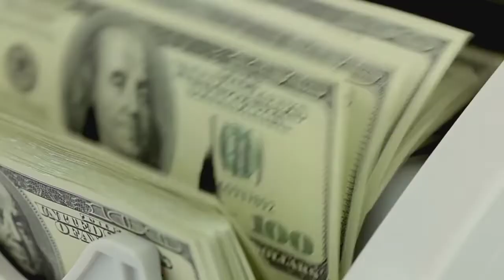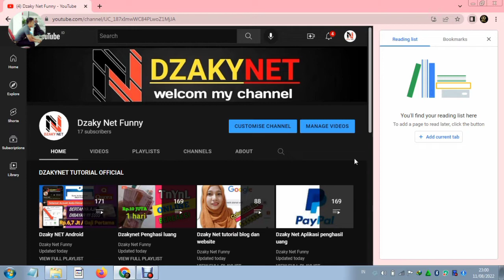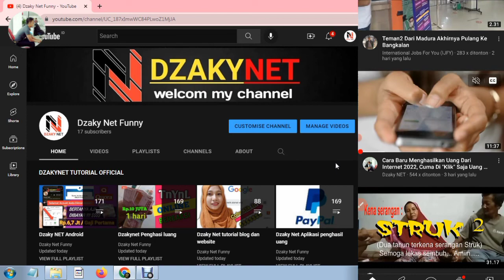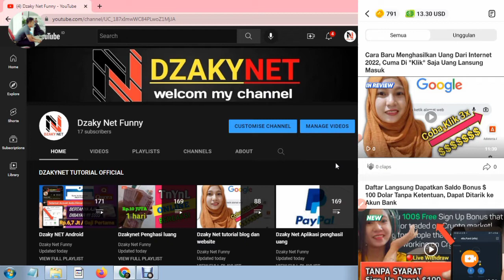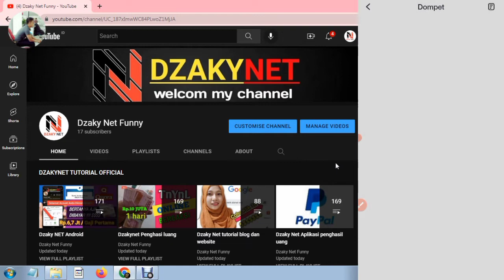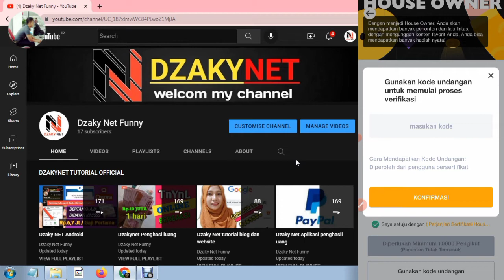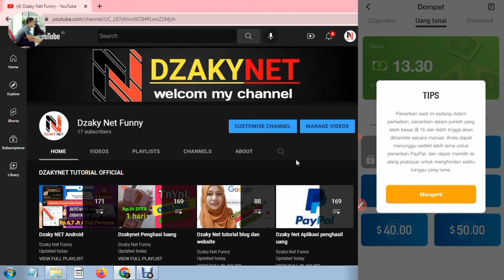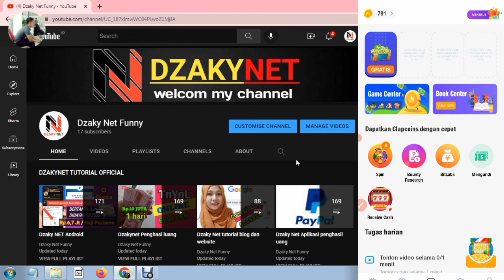ClipClap Sudah Tidak Membayar, Benarkah ? Cara Dapat Uang Di Aplikasi Android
Katanya ClipClap Sudah Tidak Membayar, Benarkah ? Cara Dapat Uang Aplikasi Android
Cara Ampuh Borong Dollar Di Aplikaai ClipClap Terbaru - Cara dapat ung fi aplikasi android
Hei! Ayo tonton video lucu bersama saya di ClipClaps, ada hadiah pendaftaran $10 Katanya ClipClap Sudah Tidak Membayar, Benarkah ? Cara Dapat Uang Aplikasi Android cek di Dzakynet Telegram

APLIKASI PENGHASILUANG LAINNYA :

🔹Free ETH Apk Masukkan code ini untuk dapat eth gratis IXP34Q
🔹Free $5 download apk

DISKLAIMER :
Ketersediaan seluruh informasi pada video ini hanya untuk kepentingan informasi umum dan bukan merupakan ajakan untuk melakukan pembelian atau penjualan produk investasi.
Informasi diperoleh dan disusun dari sumber-sumber terpercaya. Tetapi Kami tidak menjamin akurasi dan kelengkapan dari informasi yang tersirat maupun tersurat melalui website ini. DZAKYNET tidak bertanggung jawab atas kekeliruan yang diakibatkan atas informasi ini. Investasi pada reksadana mengandung risiko, dengan  demikian kinerja masa lalu maupun proyeksi tidak akan menjamin kinerja di masa yang akan datang. Investor diharuskan untuk membaca dan memahami prospektus terlebih dahulu. DZAKYNET TIDAK BERTANGGUNG JAWAB ATAS RESIKO APAPUN KARENA KEPUTUSAN ADA DITANGAN ANDA. Terimakasih !